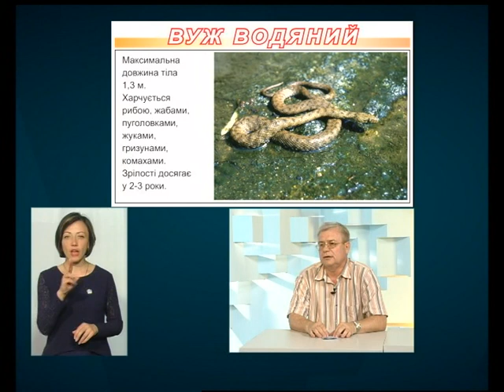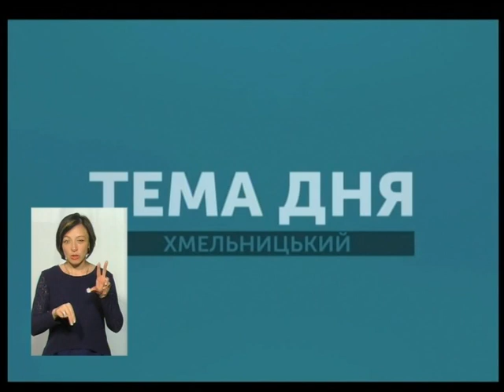Тема дня. Де в області водяться отруйні змії та як поводитись при зустрычы з ними?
Цьогоріч зафіксований перший в області випадок укусу отруйної змії. Стався він в Славутському районі. Гадюка напала на жительку села Кам’янка 8 травня. Того ж дня жінку госпіталізували у реанімаційне відділення Славутської центральної районної лікарні. На той момент вона перебувала у важкому стані. Про це повідомив  головний лікар Славутської центральної районної лікарні Віктор Іващук. На сьогодні жінка одужує.
Про те де в області водяться отруйні змії та як убезпечити себе при зустрічі з ними говоримо сьогодні у "Темі дня" з Валентином Говоруном – вчителем біології Хмельницького колегіуму ім. В.Р.Козубняка, краєзнавцем, автором навчальних посібників про фауну області